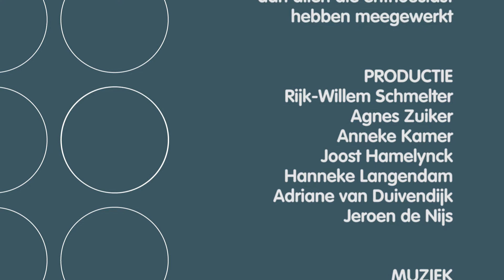Alleen maar winnaars!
Voetbalvereniging EDO uit Utrecht organiseerde in samenwerking met Reinaerde Fit een prachtige sportdag voor twee kinderdagcentra van Reinaerde.